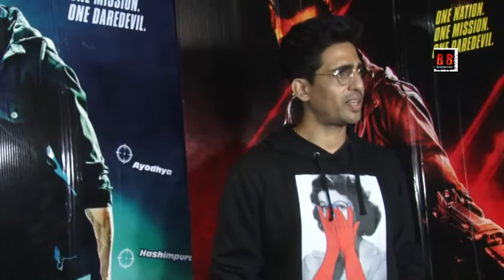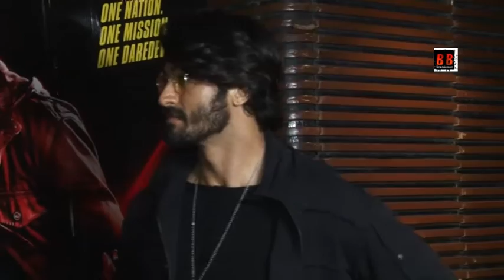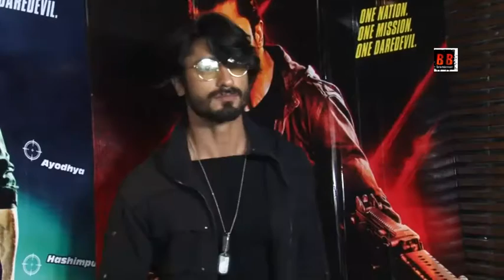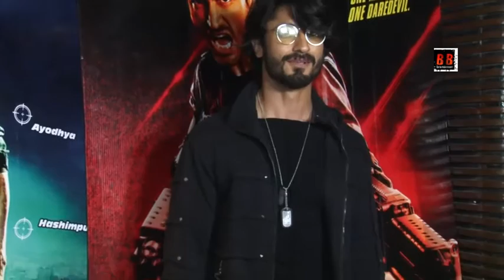Vidyut Jammwal & Adah Sharma at Success Celebration of film Commando 3